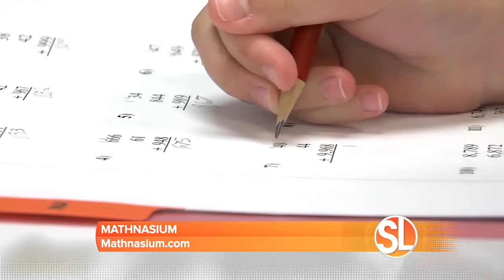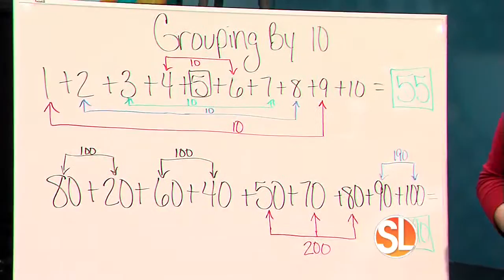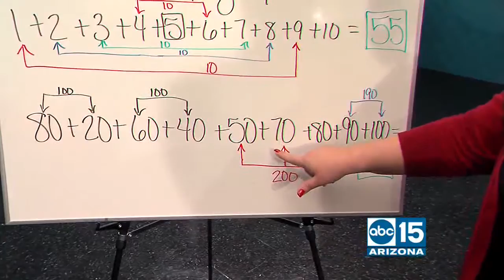Mathnasium is transforming the way kids understand math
((SL Advertiser)) Mathnasium can help your child finally understand math.